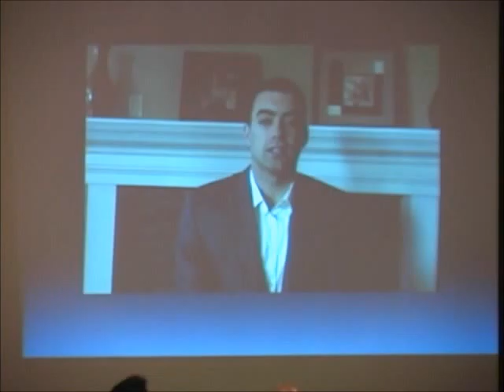2016 Scholar Athlete Luncheon